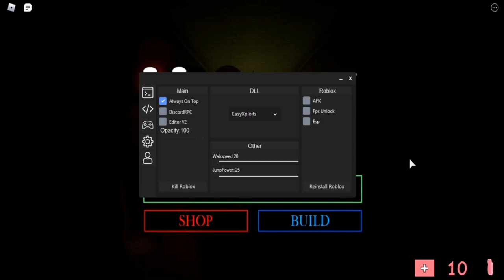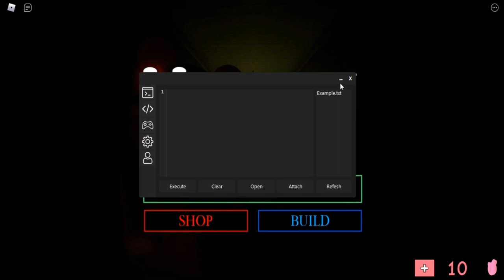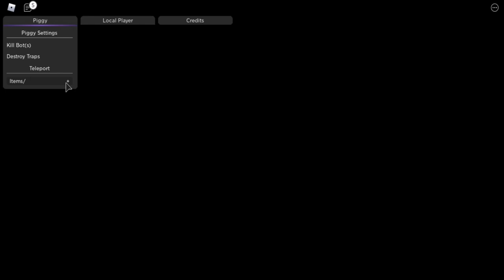САМЫЙ ЛУЧШИЙ СКРИПТ ДЛЯ ПИГГИ | PIGGY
Xensploit(чит).

Соц.сети

Не читать.